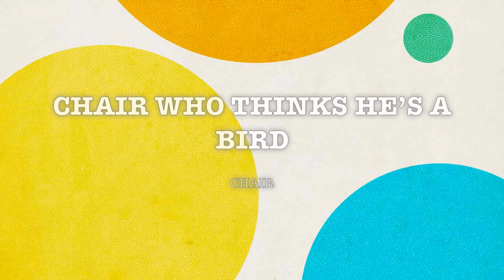Chair who thinks he’s a bird